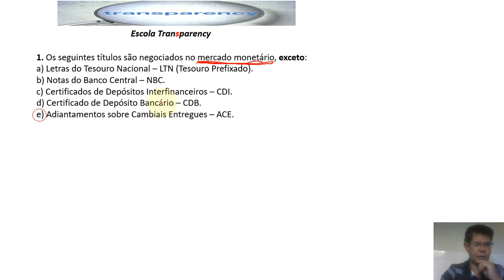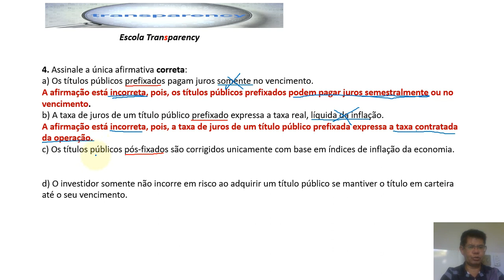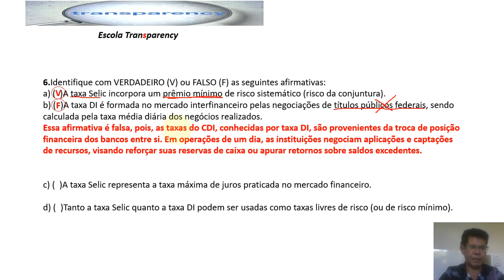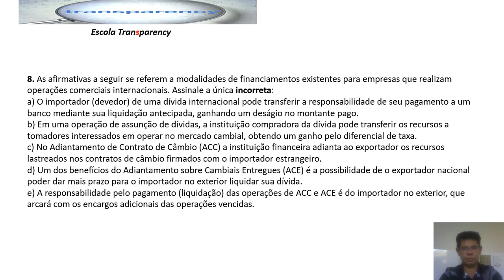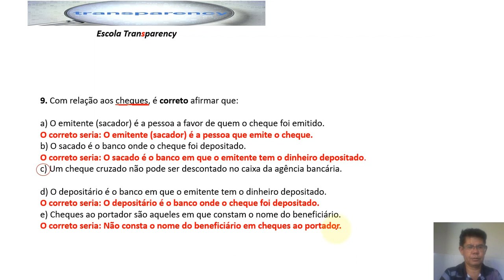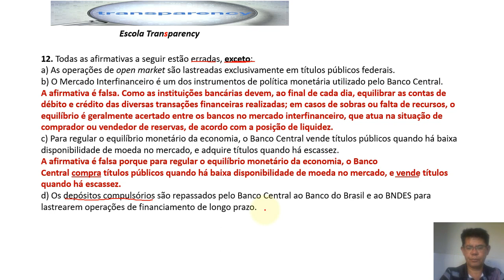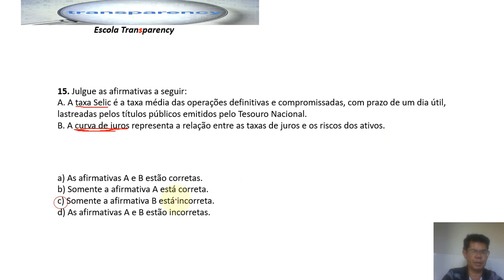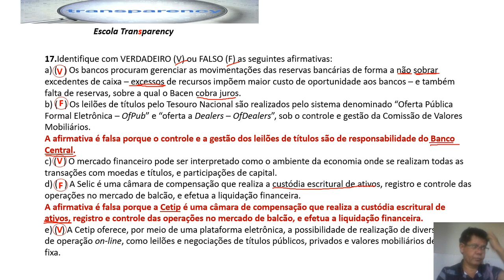CPA 20 CEA - MERCADO MONETÁRIO E CRÉDITO - QUESTIONÁRIO